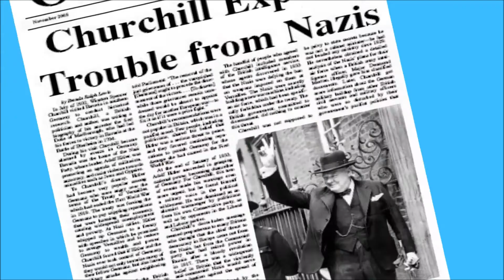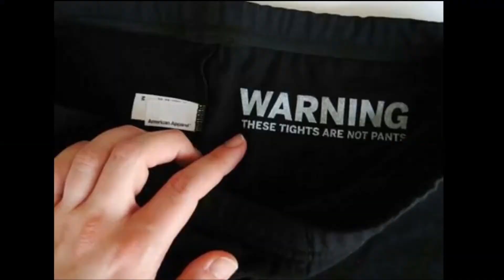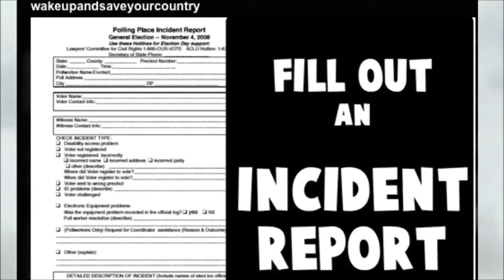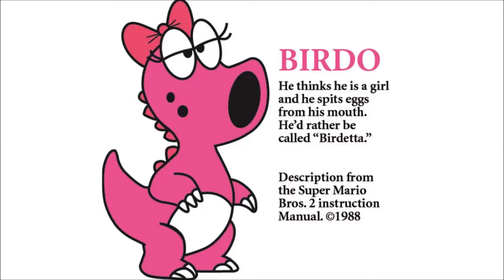PWNy Arcade: top 10 androgynous characters in video games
Welcome to Equestia's only video arcade, With your hosts Powerup, and Fetchquest.  Join us as we discuss some of our favorite video game topics ever.

TOP 10 Androgynous Characters in Videogames.  Ever had a Character in a game, whose gender was a mystery to you?

Music Credit to:

MLP Intro Remix -  Alex S.

Check us out of Facebook and twitter!